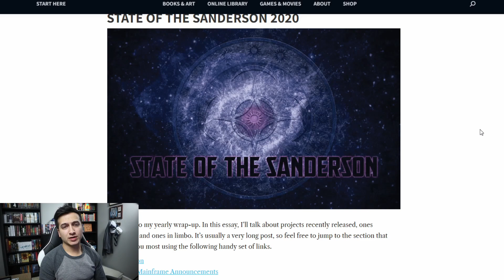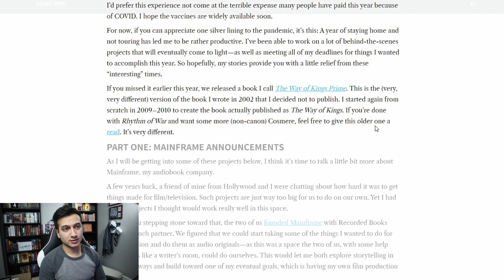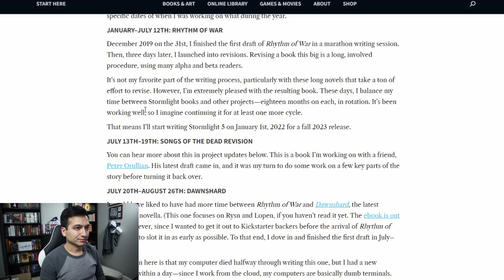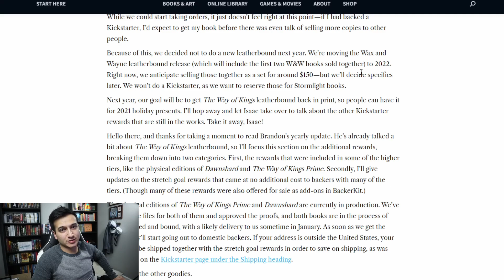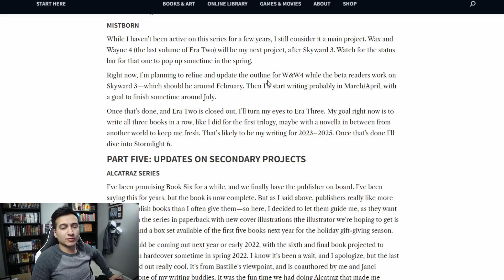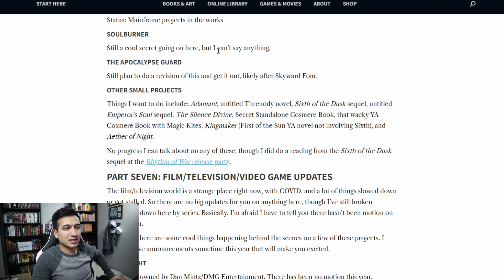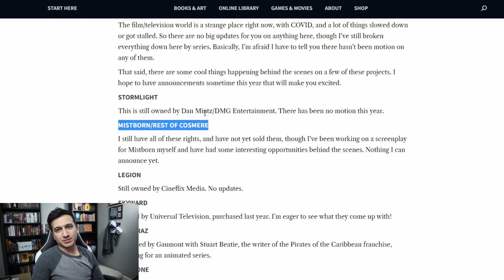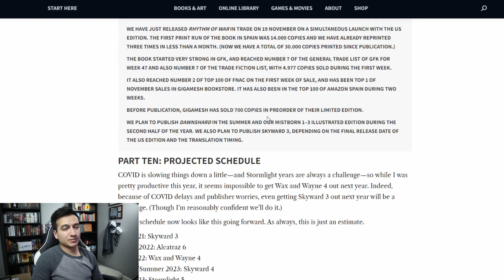My Thoughts on the State of the Sanderson 2020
Brandon Sanderson is an absolute MACHINE! Here are my thoughts on the State of the Sanderson 2020.
Amazon Wishlist

Want to send me something? You're the coolest and I appreciate you.
Alex Nieves
7371 Atlas Walk Way #131
Gainesville, VA 20155